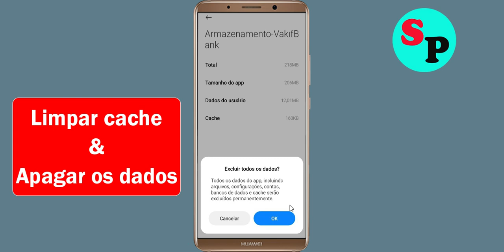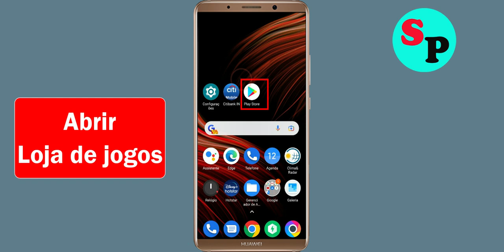Como corrigir o problema de tela branca do aplicativo VakifBank Mobil Bankaclik Android e Ios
Olá amigos, hoje neste vídeo, mostrarei como corrigir como corrigir a tela branca do aplicativo VakifBank Mobil Bankaclik ou o problema de suspensão da tela branca no Android e Ios. Se você estiver enfrentando o mesmo problema em seu telefone Android, siga todas as etapas básicas.

E descubra o aplicativo VakifBank Mobil Bankaclik